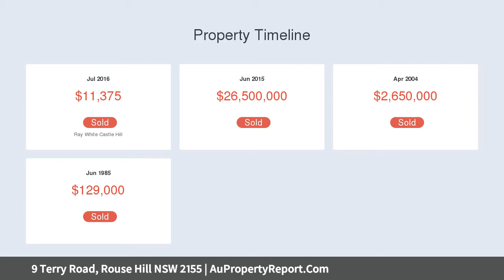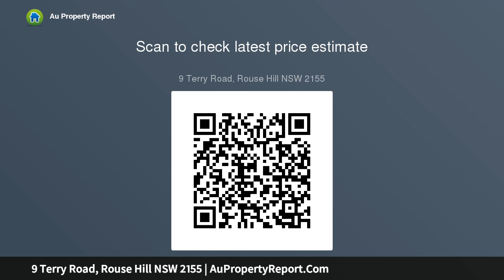9 Terry Road, Rouse Hill NSW 2155 | AuPropertyReport.Com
9 Terry Road, Rouse Hill NSW 2155
Property Type: apartment
Bedrooms: 3
Bathrooms: 3
Car Space: 2
Brand New Boutique 3 Bedroom Apartment